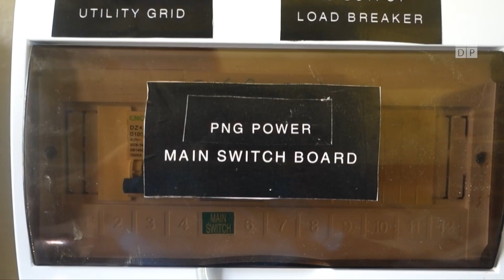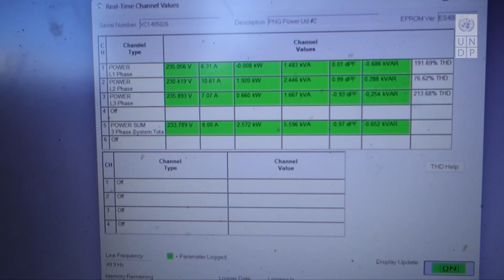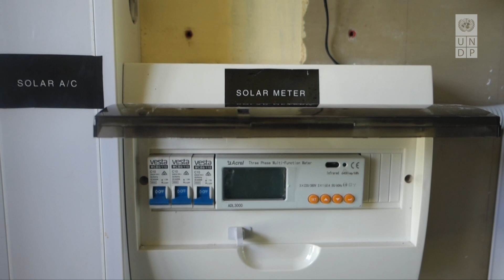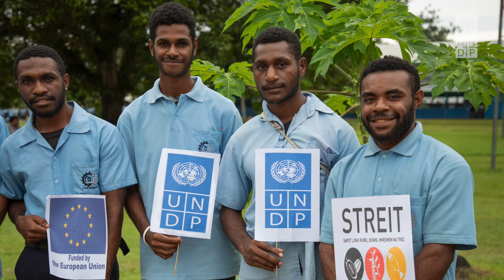Launching of SPV system in Vanimo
UNDP Papua New Guinea and PNG Power Ltd recently installed solar photovoltaic systems to two of the largest secondary schools in Vanimo, the Don Bosco Technical Secondary School and Vanimo Secondary School.